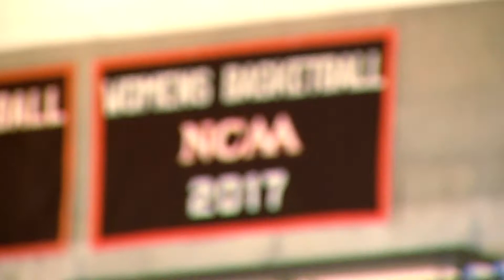Women's Basketball: NCAA Sweet Sixteen